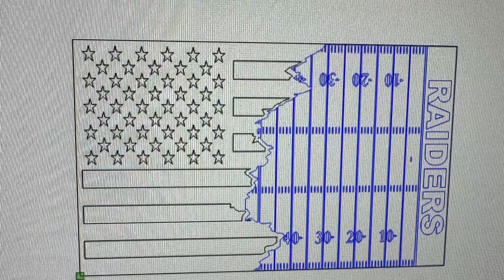Raiders flag w/ American flag